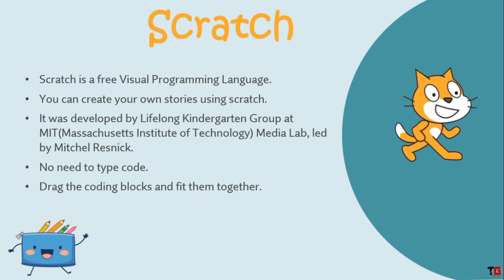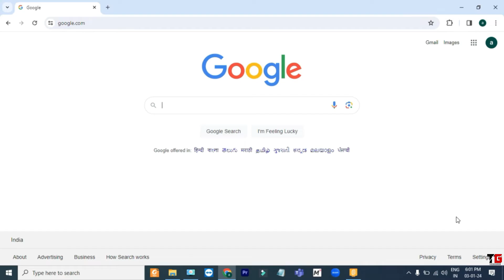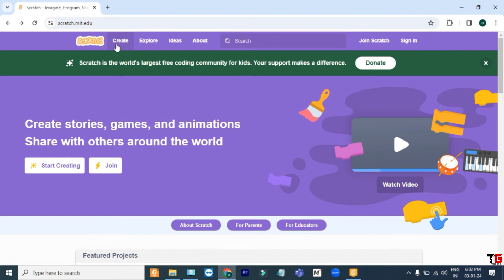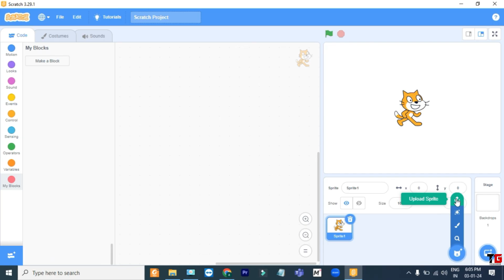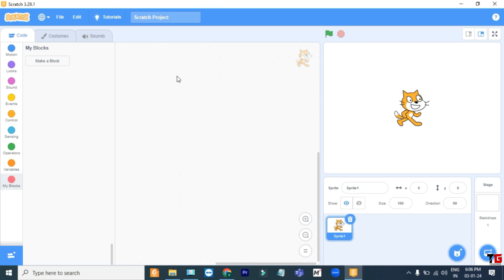Coding Using Scratch - Introduction By Aakanksha Sood || Tech GURU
In this video you will learn about Scratch Coding software for kids.